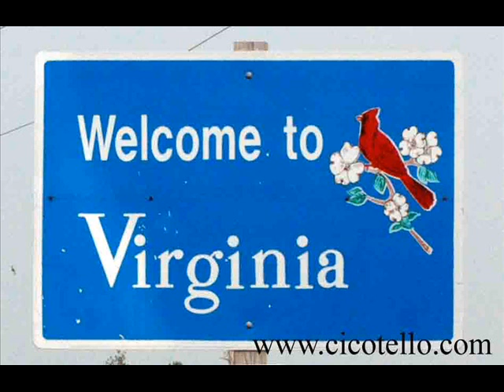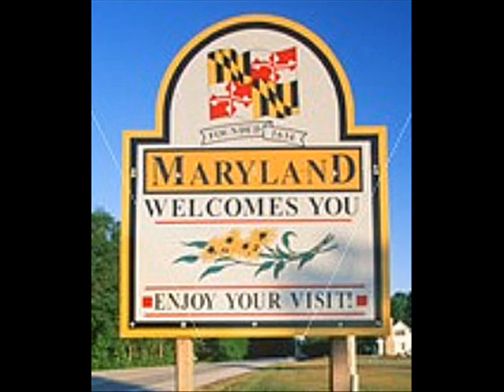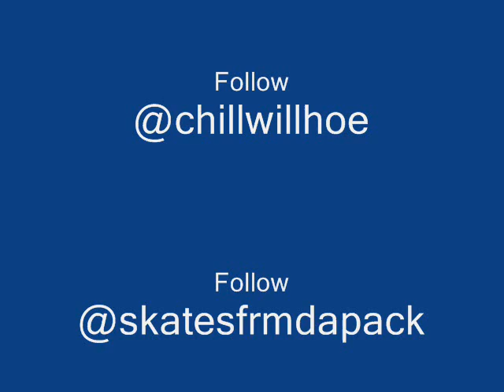BALLIN STILL VIDEO_0001.wmv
JUST A TEASER OFFICIAL VIDEO IS BEING SHOT SATURDAY OCT. 15, 2011.. HOLLA AT ME FOR LOCATION AND DETAILS